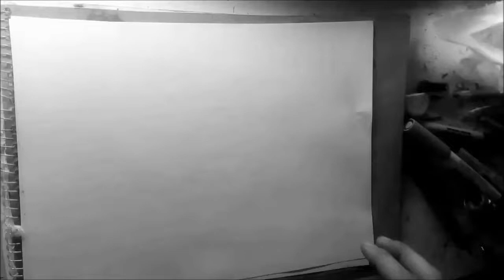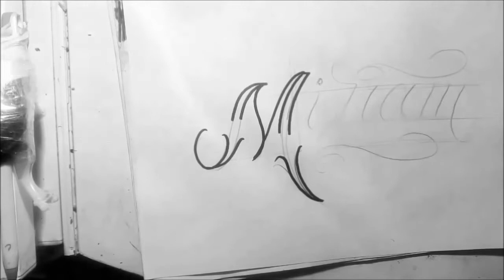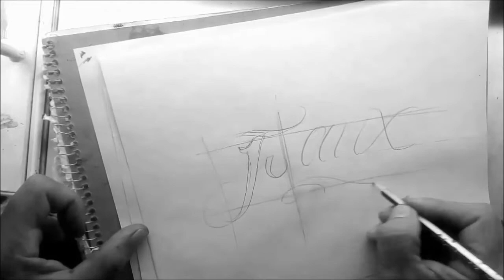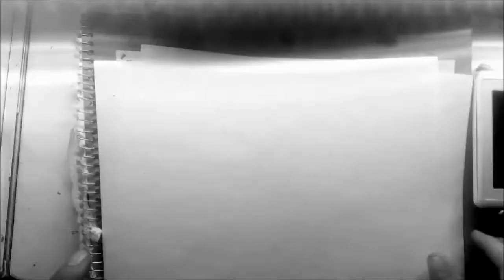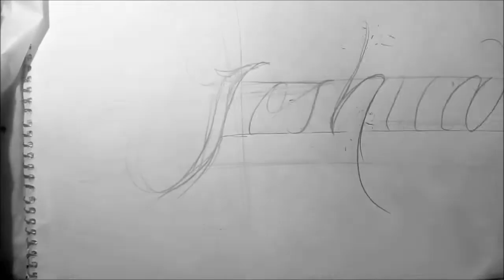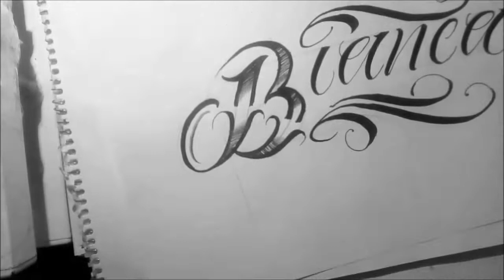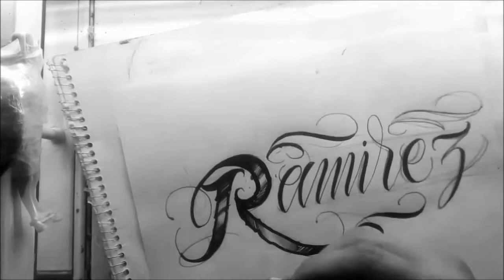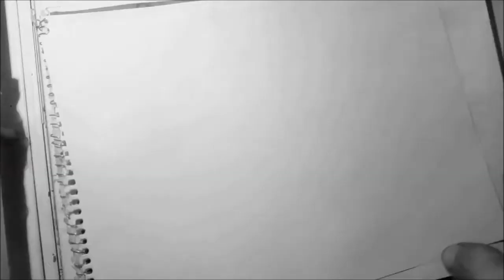RECOPILACION BRUTAL DE DISEÑOS DE LETRAS PARA TATUAR/TOP LETTERING/TOP LETRAS MANUSCRITAS /REBES /